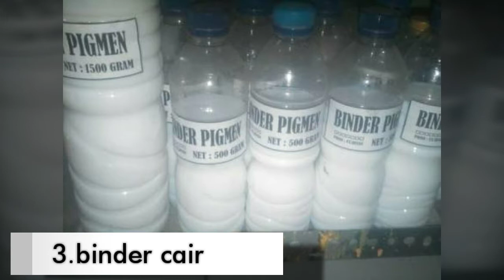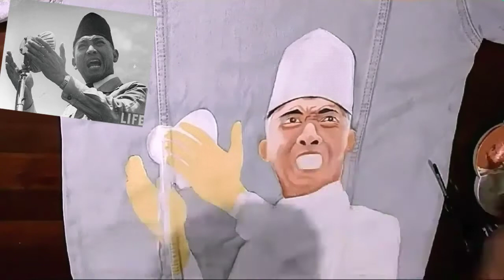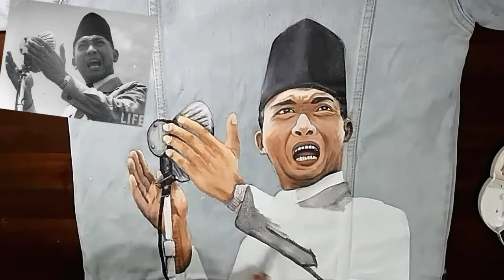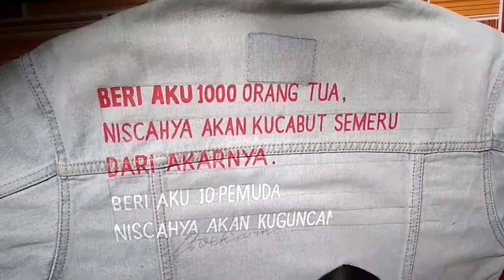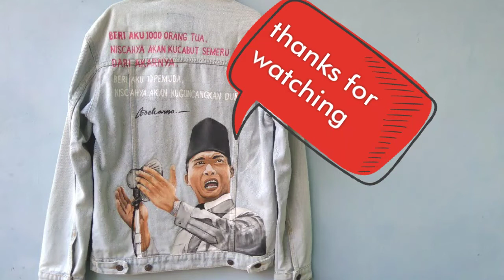Melukis Soekarno di Jaket Jeans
how to paint on jacket jeans Ir.Soekarno design - DENIM ART
tutorial cara melukis jacket jeans desain Ir.Soekarno
Step by step
Dengan menggunakan tinta sablon
Komposisi :
1.ruber
2.binder cair(pengencer+penguat cat)
3.pigmen(pewarna)

Kami jg menerima jasa lukis jeans,kaos lukis dll,
Info WA.085742777388